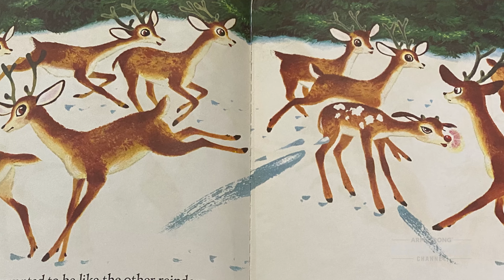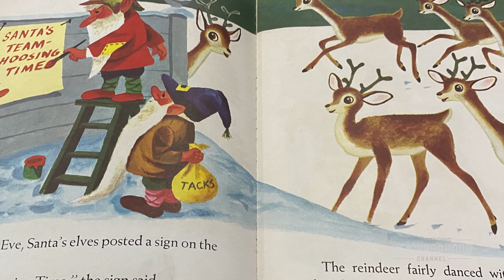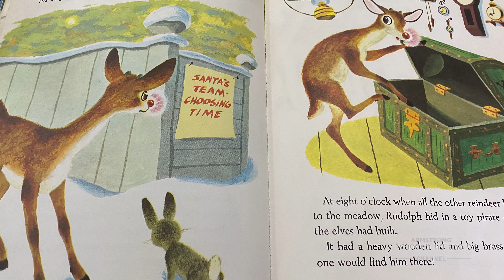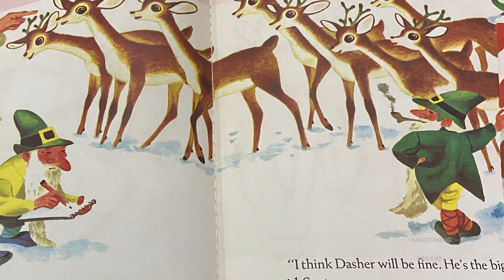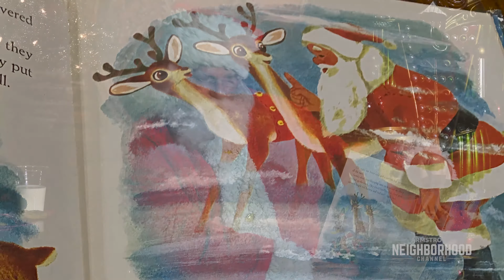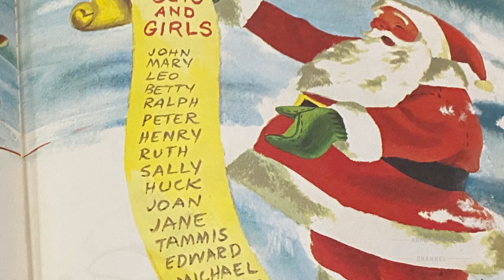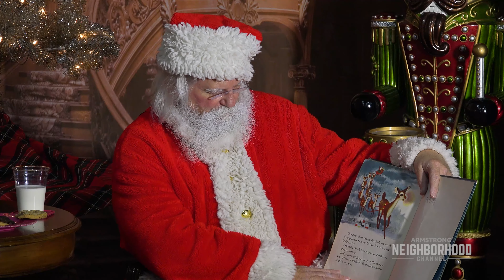Storytime with Santa: Rudolph The Red Nosed Reindeer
Gather 'round as Santa Claus reads his favorite Christmas Stories!